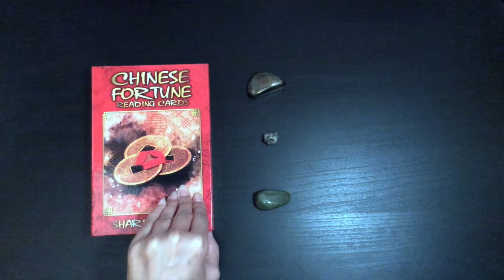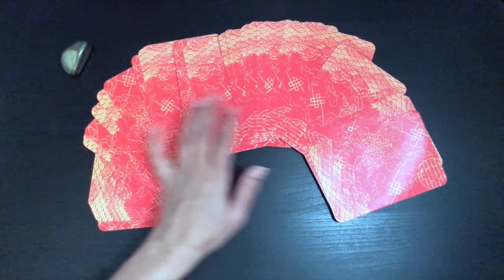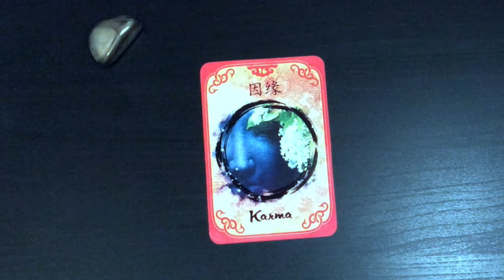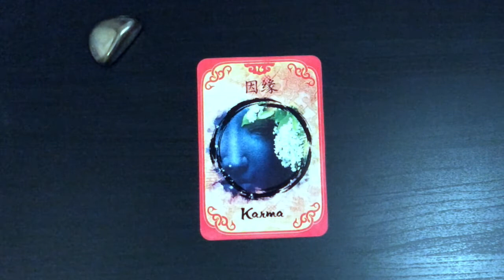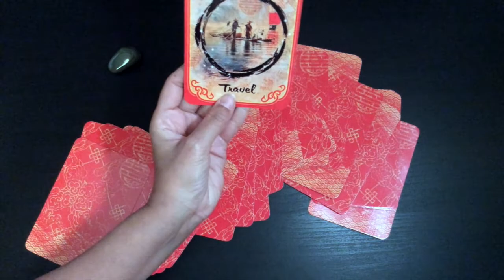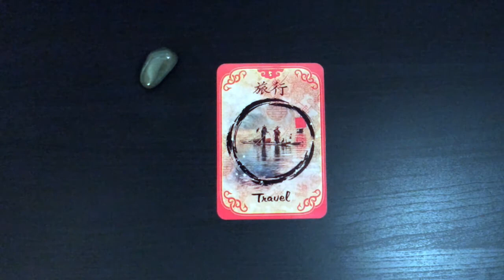Pick A Card: Weekly Oracle Guidance | Questions of Prosperity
I began this week's oracle with the intent on focusing on economic concerns. While i did touch briefly on financial matters, the channeled messages were very specific and did not necessarily bring into question abundance or prosperity.

Time stamps:
#1: 1:18
#2: 6:44
#3: 12:40

Blessings Abound.
Love,
Shalin